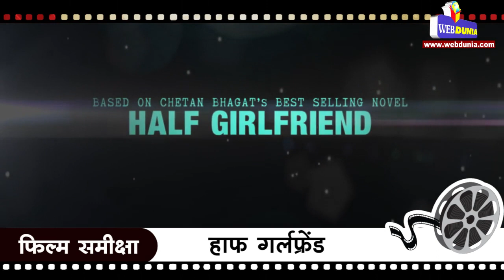Half Girlfriend: Movie Review, हाफ गर्लफ्रेंड : फिल्म समीक्षा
पिछले कुछ वर्षों के दौरान चेतन भगत युवाओं के बीच लोकप्रिय लेखक के रूप में उभरे हैं। थ्री इडियट्स, काई पो छे और टू स्टेट्स जैसी फिल्में उनके उपन्यास पर आधारित थीं और बॉक्स ऑफिस पर सफल भी रहीं। फिल्म 'हाफ गर्लफ्रेंड' भी चेतन भगत द्वारा लिखे इसी नाम की किताब पर आधारित है। यह बिहार के छोटे से गांव सिमराव और अंग्रेजी से डरने वाले माधव झा तथा फर्राटेदार अंग्रेजी बोलने वाली लड़की रिया सोमानी की कहानी है।